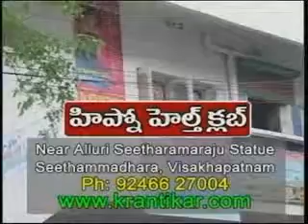ALCHOLIC ADDICTION- DE ADDICTION PSYCHOLOGY COUNSELING